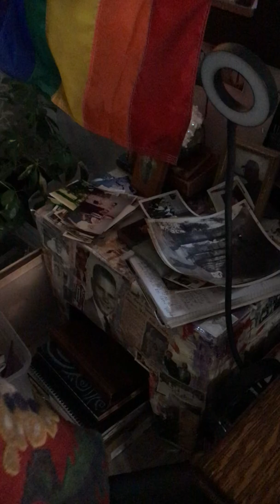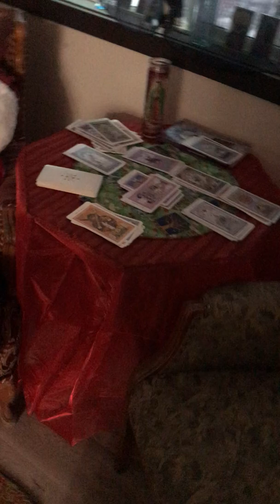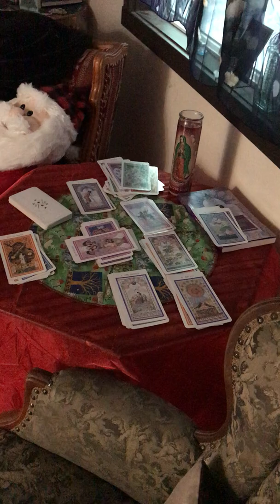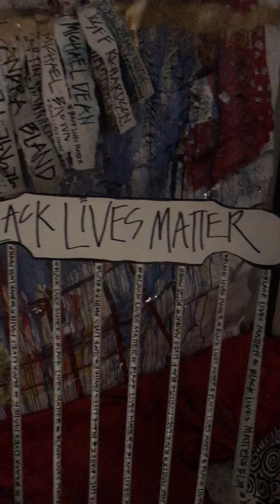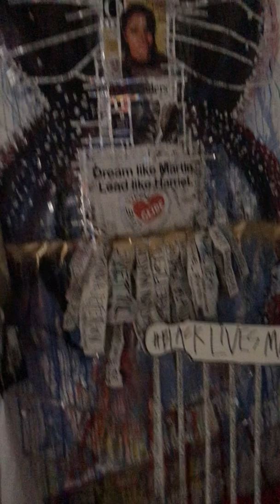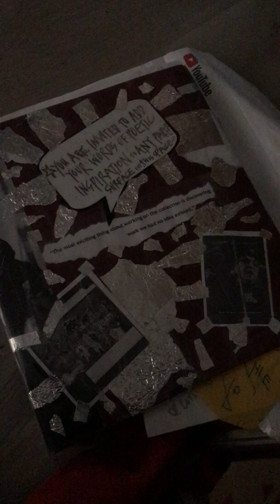Welcome In - the Crestline Creatrix' Sustainability Studio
Curated content offered by artmakerpoet for your JOY! This time taking you inside the yellow door of the sustainability studio, I share with you what it is for me to have this place and dream out loud about what it can become. Thanks for finding me here--and joining me on this journey to live out loud, tell my truth, make my art, and share it with the wider world in the spirit of transformative art and expanding consciousness. So grateful to share life on this planet with you! (My sister calls where i live "planet Beth")